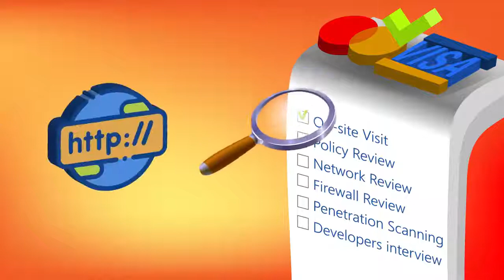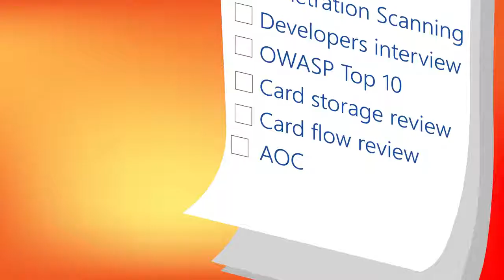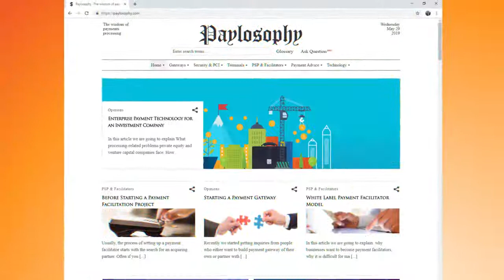How to own a payment gateway • CreatiNOVAtive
A payment gateway should allow you to accept payments quickly and easily. The key component of any payment gateway is to process transactions securely and keep your customer's money and data secure. A secured payment gateway helps you gain the trust of your customers so they are willing to make transactions. A custom payment gateway may require a greater initial investment in terms of time and money, but this custom solution will dramatically help in growing your business.

There is a vast array of payment gateways to choose from in today's market, each with their own benefits and drawbacks that affect the services you can offer through that platform. Determining whether the pros outweigh the cons in every off-the-shelf product available can make finding the right payment solution for your business an extremely time-consuming process.

Below, we discuss the pros and cons of creating a custom payment gateway, the key components of a payment gateway portal, common pitfalls, differentiating factors for your payment gateway in an already overcrowded market, and what are the merchants looking for.

To build or to buy, that is the question.

There are several development and maintenance costs associated with building your own payment gateway. The initial cost of development is typically higher than paying the associated fees to use an external payment gateway; however, by opting to go with a custom platform you are also investing in a long-term product for your company that is optimized to meet your specific business needs.

Our brand name "CreatiNOVAtive"  is a combination of the words 'Creative' and 'Innovative'. CreatiNOVAtive has 6 departments. There are some wings under each department which have different functions.The documentation department creates the content, the research department tells the documentation department what to work on, then the technology department works with various designs, video edits and graphics, the Surveillance department coordinates and collaborates with everyone, communication department maintains good communication between all.Then the host of the project makes a video. After all, the marketing militia runs their digital campaign.

The primary purpose of CreatiNOVAtive is to share knowledge and astonishing facts among all. Humans have an unquenched thirst for knowledge. He wants to know the unknown and see the unseen.